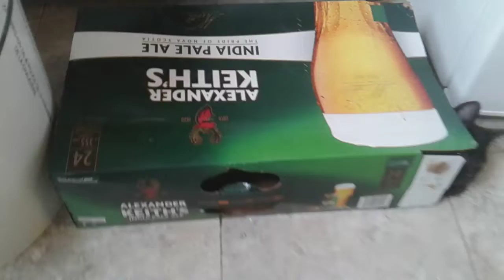Azrael the house panther beer box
Azrael the cat likes to play with beer boxes.